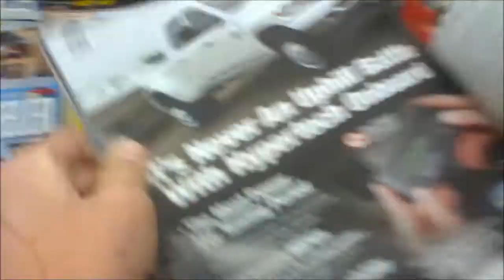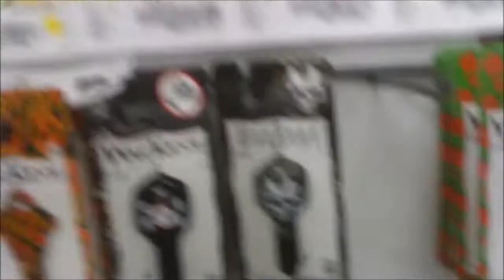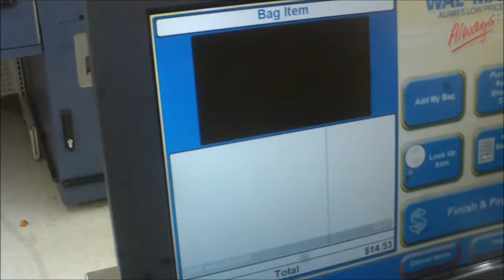sunbird drift busting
Skip to 5:30 for the cold start crankage

hitting some big piles before i got the free ski doo's and the 454